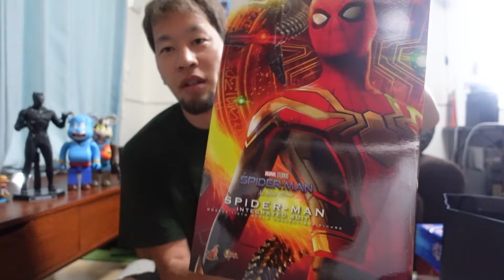ベアブリック＆hot toysを開封！！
お気に入りのベアブリックを東京で購入し、開封！

1000%を購入するか迷った結果、hot toysに変更！趣味部屋の加速がすごい！